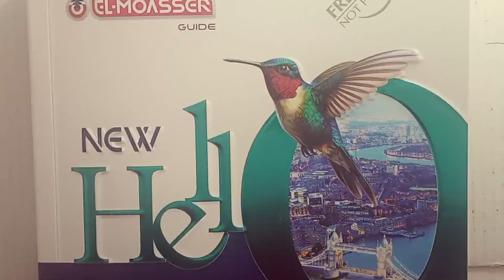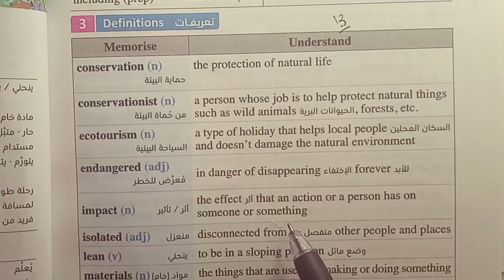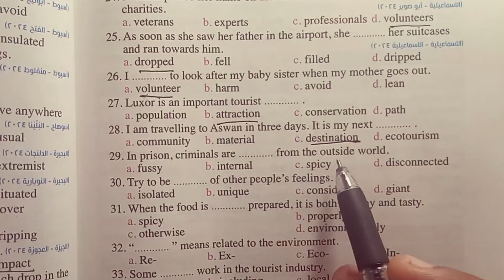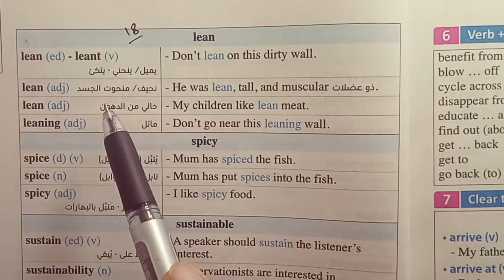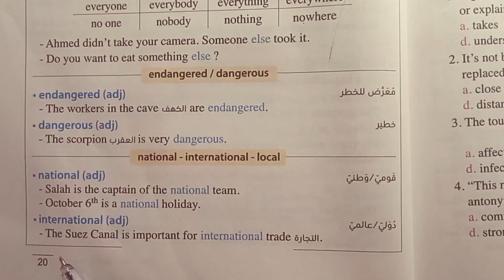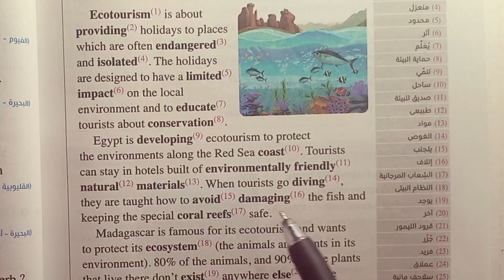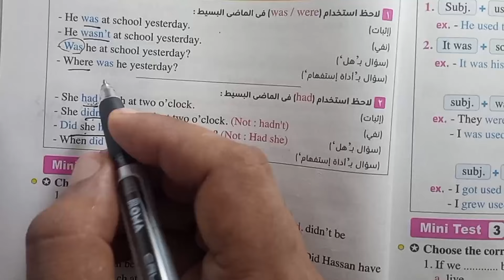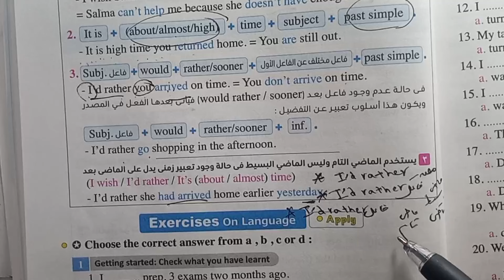لغة إنجليزية الصف الاول الثانوي الترم الاول 2025 شرح وحل Unit One | Lessons 1&2 كتاب المعاصر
قائمة تشغيل الصف الاول الثانوي الترم الاول 2025
شرح و حل كتاب المعاصر

 فى هذا الفيديو هقدم لكم حل كتاب المعاصر اولى ثانوي الترم الاول 2025
حل الوحدة الاولى lesson 1 -2 الترم الاول ٢٠٢٥ منهج الصف الاول الثانوي 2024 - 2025
وحل تدريبات الوحدة الأولى Getting away اولى ثانوي كتاب المعاصر 2025 للصف الاول الثانوي

حل تمارين الكتاب كاملة الوحدة الأولي getting away كل أسئلة unit 1 الدرس الاول والثاني التمارين بالكامل المعاصر 2025
هنتعلم كيفية حل تدريبات المعاصر اولى ثانوي 2025 وتمارين الوحدة الأولى Getting away الترم الاول المنهج الجديد بأسلوب جديد وشيق
شرح منهج اللغة الإنجليزية (الجديد) ,اولى ثانوي New Hello
الوحدة الأولى getting away الترم الأول العام الجديد 2025 بطريقة شيقة وسهلة وممتعة ومبسطة لمنهج اولى ثانوي انجليزي الترم الاول العام الدراسي الجديد 2025
حل كتاب المعاصر انجليزي للصف الاول الثانوي ٢٠٢٥,
مادة الانجليزي English للصف الاول الثانوي الترم الاول,
شرح الوحدة الأولى Getting away منهج الصف الاول الثانوى الجديد بالكامل 2025
منهج انجليزي اولى ثانوي الجديد 2025 اول وحدةunit 1
منهج الصف الأول الثانوي انجليزي ٢٠٢٥ الترم الاول الوحدة الاولى الدرس الاول والثاني ,
الصف الاول الثانوي انجليزي الترم الاول 2024
انجليزي اولى ثانوي Sec 1 ترم اول الوحدة الاولى Getting away كتاب المعاصر ٢٠٢٥
انجليزي أولى ثانوي ترم اول كتاب المعاصر unit 1
إجابات المعاصر 2024 أولى ثانوي ترم اول unit 1
شرح على قناة مستر تامر مرسى 2025
الصف الاول الثانوي انجليزي الترم الاول unit 1
حل تدريبات المعاصر انجليزي 2025 الصف الأول الثانوي  الوحدة الاولى lesson 1 - 2
حل المعاصر انجليزي للصف الاول الثانوي ٢٠٢٤
الصف الأول الثانوي لغة انجليزية 2024 / 2025
الصف الاول الثانوي 2025
اولى ثانوي  unit 1 لغة انجليزية 2025 / 2025
منهج ثانوية انجليزي شرح الوحدة الاولى Getting away
الصف الأول الثانوي  المعاصر 2025
الصف الاول الثانوي انجليزي الترم الاول ٢٠٢٥ شرح الوحدة الاولى lesson 1-2
شرح منهج انجليزي للأول الثانوى 2025
حل كتاب المعاصر اولى ثانوي انجليزي 2025 الترم الاول  الوحدة الأولى getting away  الدرس الاول والثاني lesson 1-2

وكمان في الفيديو ده نفهم كتاب المعاصر للصف الاول الثانوي الوحدة الأولى , الترم الأول 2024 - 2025 الدرس الاول والثاني lesson 1_2 بطريقة شيقة وسهلة ومبسطة لمنهج الصف الاول الثانوي انجليزي الترم الاول 2025
حل تدريبات الوحدة الأولى كامله كتاب المعاصر للصف الأول الثانوى الوحدة الأولى الترم الأول 2025 بطريقة شيقة وسهلة ومبسطة لمنهج الصف الاول الثانوي انجليزي الترم الاول ٢٠٢٥
حل تمارين الكتاب كاملة الوحدة الأولي getting away كل أسئلة unit 1 التمارين بالكامل
 حل اسئله كتاب اللغة الإنجليزية الصف الاول الثانوي الترم الأول 2025 الوحدة الأولى بطريقة شيقة
حل منهج الصف الاول الثانوي انجليزي 2025 الترم الأول الوحدة الأولى lesson 1-2 المعاصر
حل منهج اولى ثانوي لغة إنجليزية كتاب المعاصر
اولى ثانوى منهج الانجليزي الجديد معاصر
انجليزي اولى ثانوي 2025
حل تمارين الوحدة الأولى unit 1 المعاصر
انجليزي الصف الاول الثانوي 2025
اولى ثانوى كتاب المعاصر
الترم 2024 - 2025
مادة الانجليزي2025
حل تمارين الكتاب للدرس الاول والثاني كاملة الوحدة الأولي  Getting away  من كتاب المعاصر للعام الدراسي الجديد 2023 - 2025
حل اسئله كتاب اللغة الإنجليزية الصف الاول الثانوي الترم الأول 2025 الوحدة الأولى جميع تدريبات كتاب المعاصر
حل منهج الصف الاول الثانوي انجليزي 2025 الترم الأول الوحدة الأولى Getting away
الصف الاول الثانوي ترم اول 2025
اولى ثانوى منهج الانجليزي الجديد ٢٠٢٥
انجليزي اولى ثانوي المعاصر
حل تمارين الوحدة الأولى unit 1 درس اول وتاني
انجليزي الصف الاول الثانوي  معاصر
اولى ثانوى 2025
الترم الاول 2024 / 2025
مادة الانجليزي من كتاب المعاصر
حل الدرس الاول والثاني من الوحدة الاولى Getting away للصف الاول الثانوي  ترم اول كتاب المعاصر 2025
قناة مستر تامر مرسى تتمنى لكل طلاب مصر النجاح والتفوق وندعوكم الى فهم كيفية حل الاسئلة  وفهمها ويجب على الطالب التحضير قبل الحل وفهم الدروس لان الهدف من حل التمارين هو مساعدة الطالب على الفهم والتحصيل وليس النقل جعله الله عملاً مفيدا  لكل الطلاب والمدرسين وأولياء الأمور